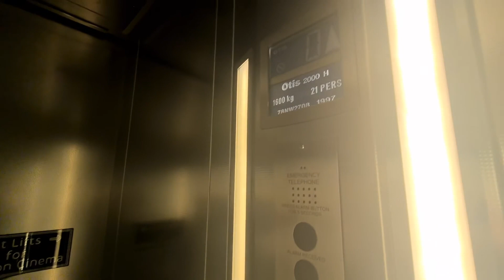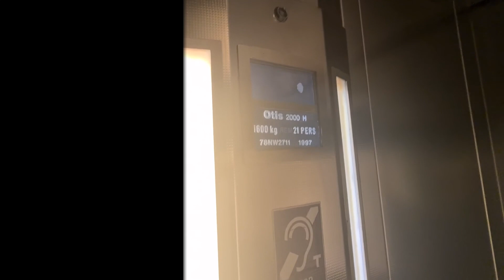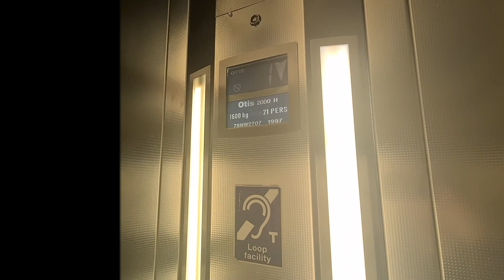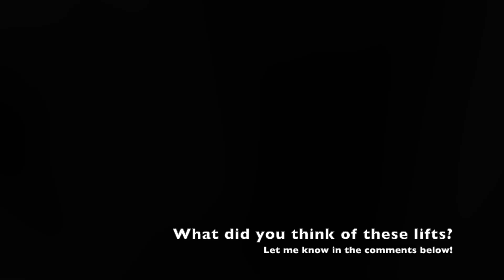Epic OTIS 2000 hydraulic lifts at the Trafford Centre in Manchester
Yes, I went to the Trafford Centre! Here are all the main lifts barring the ones in the car parks as I didn't exactly know where those were. This was filmed as part of my second UK lift adventure, more content from which will be coming soon!